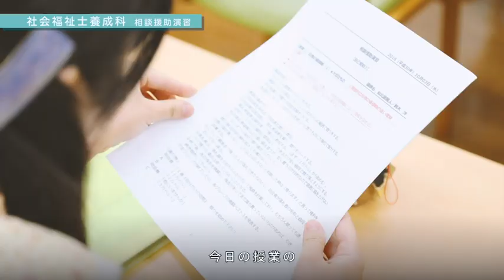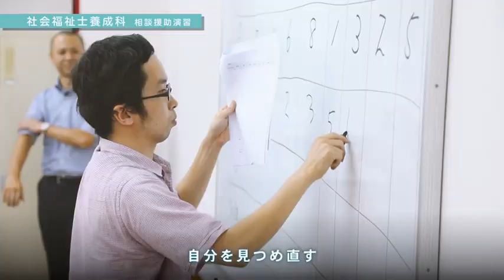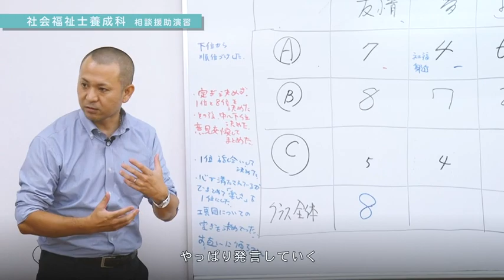社会福祉士養成科★授業動画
〜自分を見つめ直すことで援助の力を身につけていく〜

埼玉福祉保育医療専門学校の社会福祉士養成科の授業「相談援助演習」です。
学生の授業の様子や講師の先生のインタビューなどを見る事が出来ます。